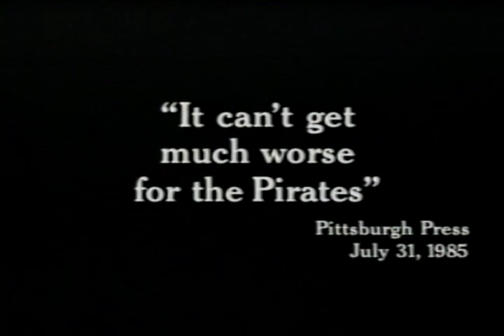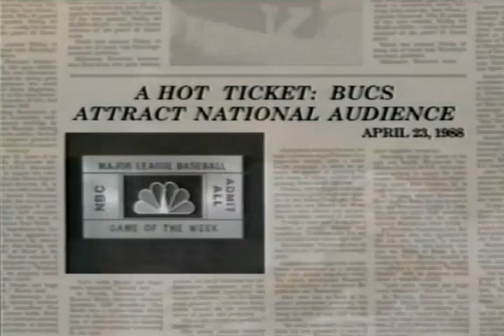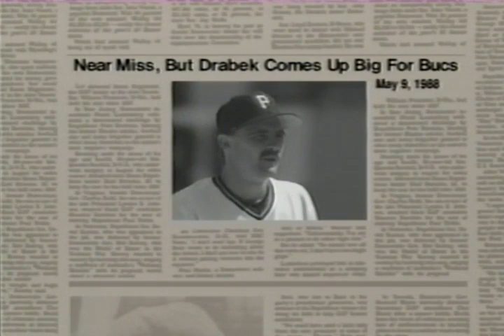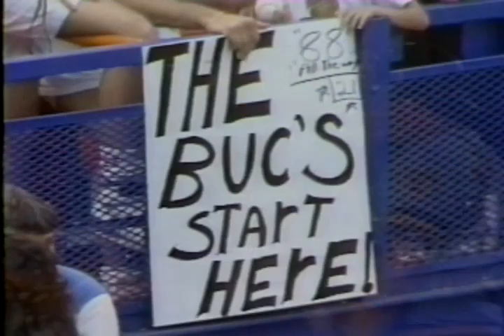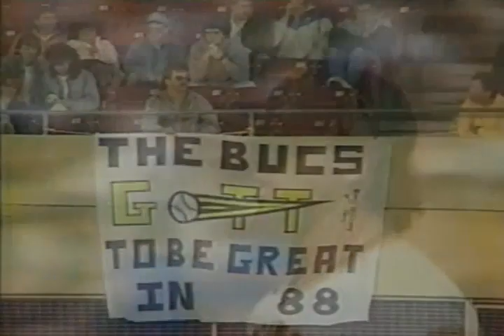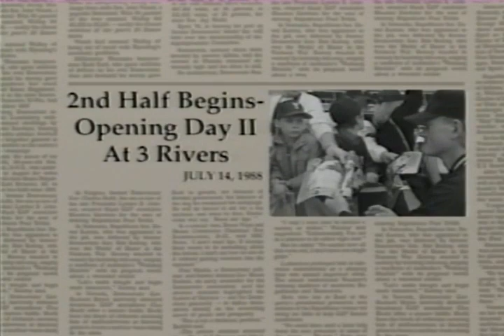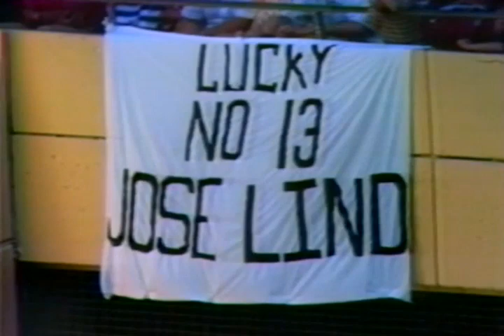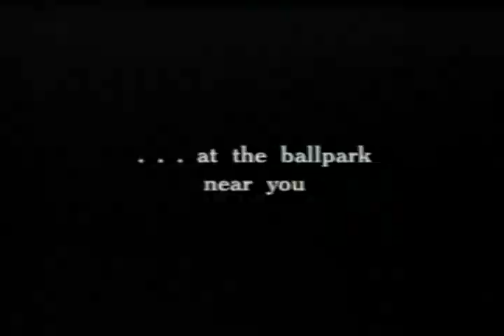Proud Again - The Story Of The 1988 Pittsburgh Pirates